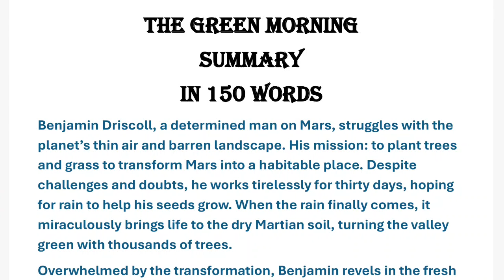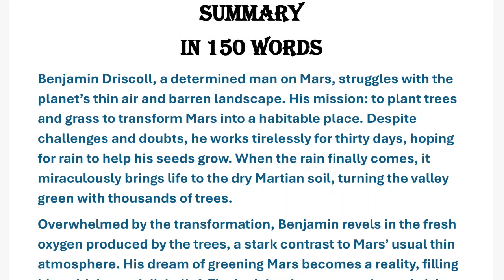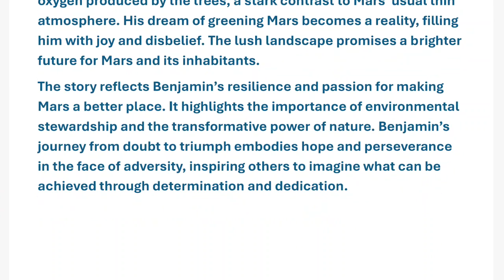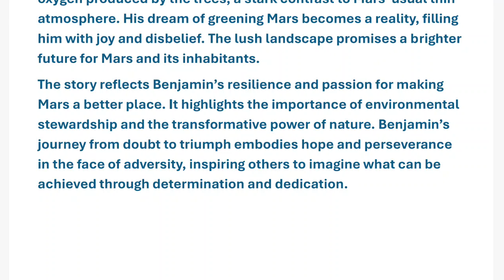The Green Morning Class 7 Gulmohar chapter 3 summary in English